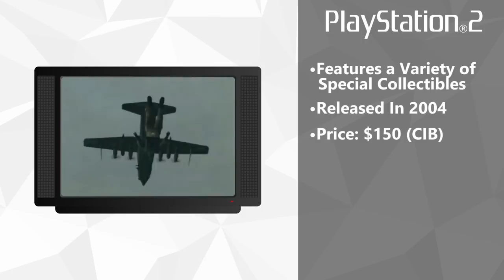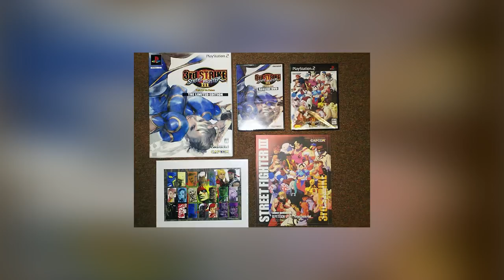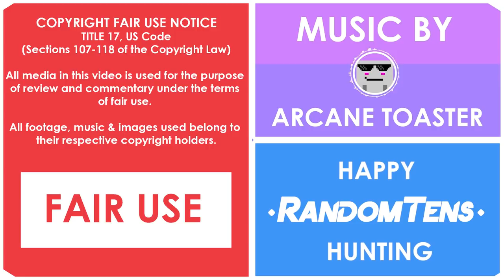The Rarest PlayStation 2 Games Ever Released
We've covered the most collectible Sony PlayStation systems and software ever made, but have you ever wondered what the rarest video games on the PS2 are?

From Japanese imports to Metal Gear Solid the PlayStation 2 has over 3000 software titles and on this showcase we're tracking all of the hidden gems discovered so far.

Pretty much everything in this video is owned by Sony/PlayStation/Naughty Dog.